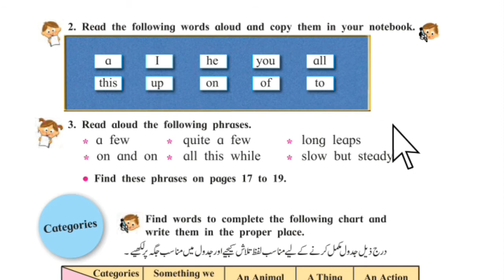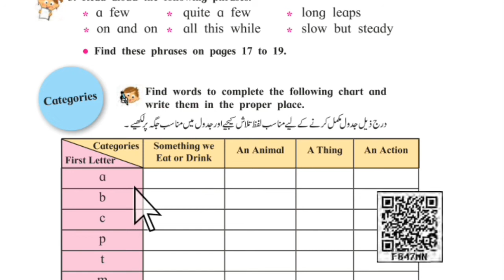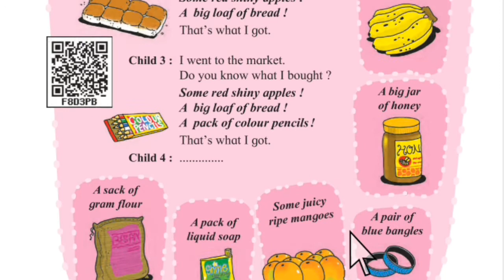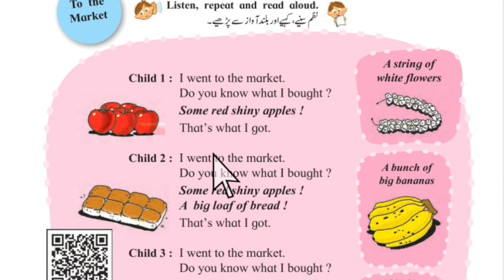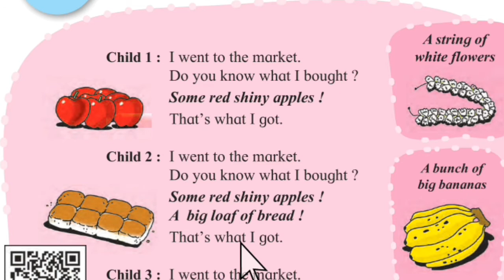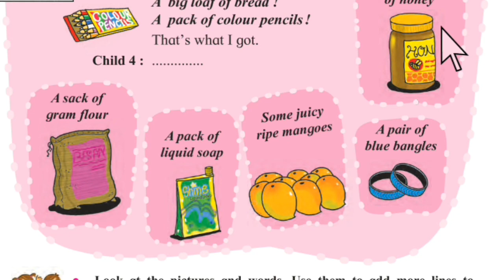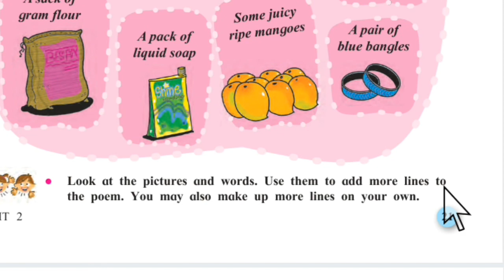English categories to To the market 4th std urdu medium lesson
Assalamu alaikum
urdu medium ke sabhi sabak aap is channel me dekh sakhte hai sabhi urdu medium ke bacho ko share kare or humare new videos ko like kare or subscribe zaroor kare thanks for watching my videos.